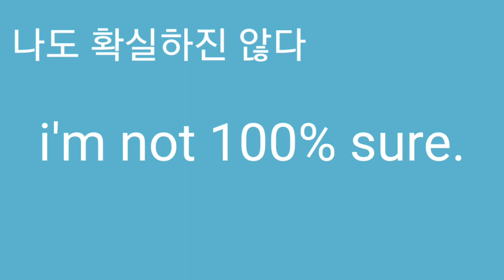나도 확실치는 않지만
Z
I am not 100% sure